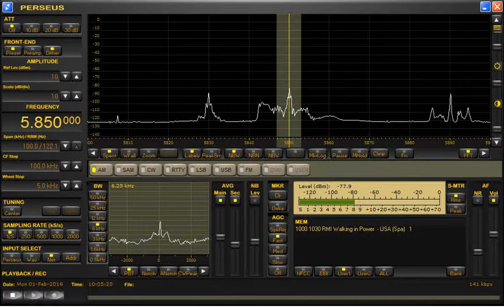5850kHz Family Radio Japanese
WRMIから再開したファミリーラジオ日本語放送。
2016年1月31日に再開している。
日本時間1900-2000，5850kHzで放送中。